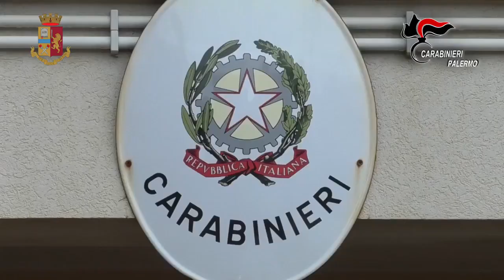PALERMO OPERAZIONE ANTIMAFIA DI POLIZIA E CARABINIERI 31 ARRESTI E 6 SEQUESTRI:INTERCETTAZIONI